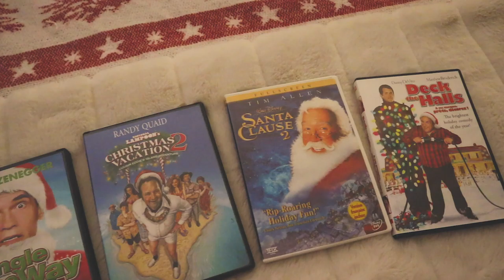VLOGMAS DAY 15 - tattoo number 2, Christmas nails, projector movies | Jenna Dineen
Happy Holidays Hunnies, i love you guys so much! I adore this vlog, my cousin and I spent the night making cookies, eating pizza, drinking wine and watching our favourite Christmas movies on her wall using our projector screen. It was the coziest Thursday ever! Thursday i also made an appointment to get my middle name Dineen tattoos on my ribs and got my nails painted red and gold for Christmas time. Then Friday we lounged around until it was tattoo time. I hope you guys enjoy this vlog as much as i enjoyed making it!

Canon M100

SOCIALS ✰

PINTREST ⭑ JennaDineen

Love you hunnies,
Jenna Dineen xx